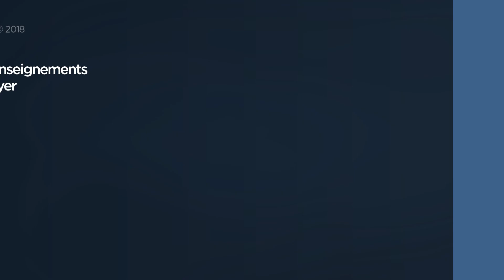Vivre courageusement (1/4) - Joyce Meyer - Vivre au quotidien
Joyce nous explique comment vaincre la peur et les craintes en tant que chrétien.

1096-1 - vivre courageusement 1